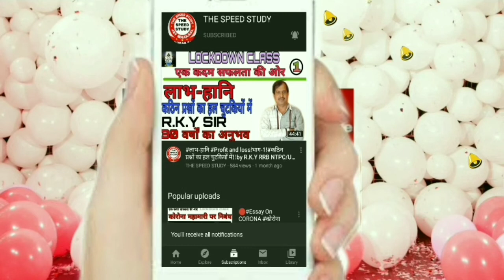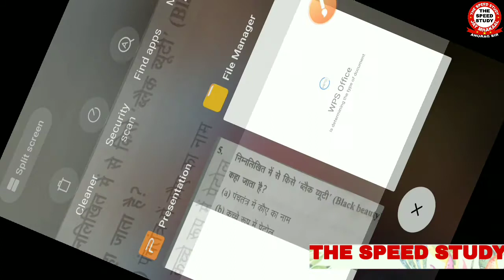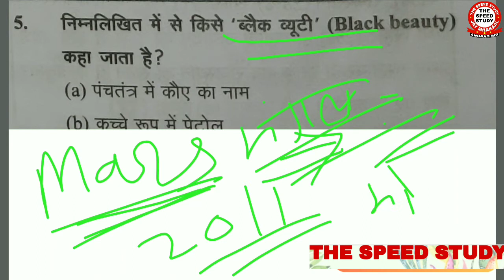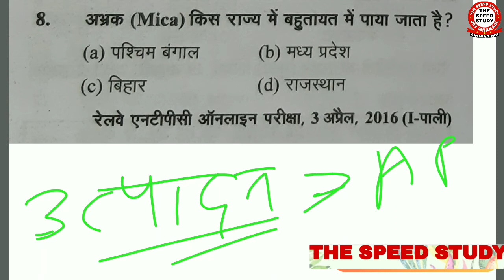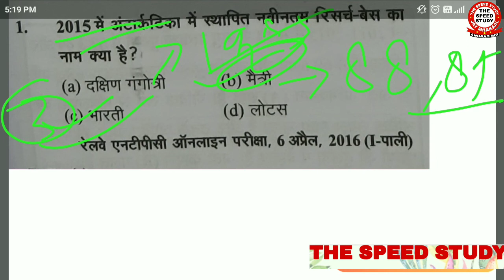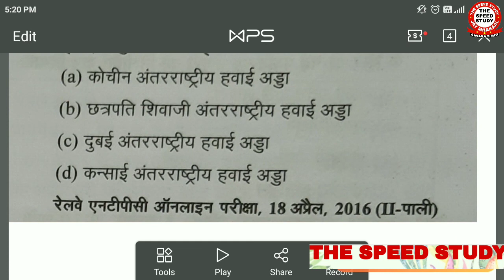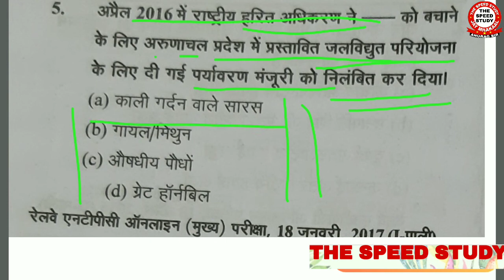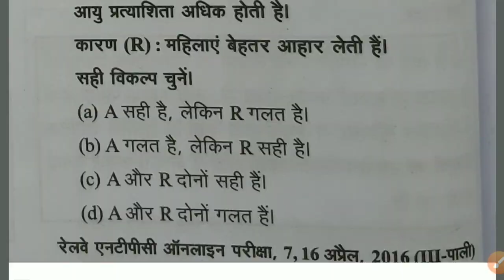🔴DAY-7 || 7PM GEOGRAPHY_TOP_1000।। खनिज एवं उद्योग बंदरगाह और भारत मे वर्षा ।। BY ANURAGSIR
🔴DAY-7 || 7PM GEOGRA।। खनिज एवं उद्योग बंदरगाह और भारत मे वर्षा।। BY ANURAGSIR

🔴DAY-6 || 7PM GEOGRAPHY_TOP_1000 ।। नदियां, झीलें जलप्रपात और परियोजना ।। BY ANURAGSIR

🔴DAY-5 || 7PM GEOGRAPHY_TOP_1000 ।। नदियां, झीलें जलप्रपात और परियोजना ।। BY ANURAGSIR

🔴DAY-2 || 7PM GEOGRAPHY_TOP_1000 ।। भारत का सामान्य परिचय ।। BY ANURAGSIR

DAY-5